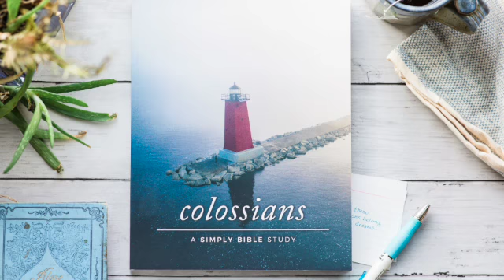Daily Lesson | Colossians 4:1-4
Colossians Study: Week 4, Day 1 | After completing the reading assignment in your workbook for today, check in with Carmen for a few moments and listen as she reflects on Colossians 4:1-4.